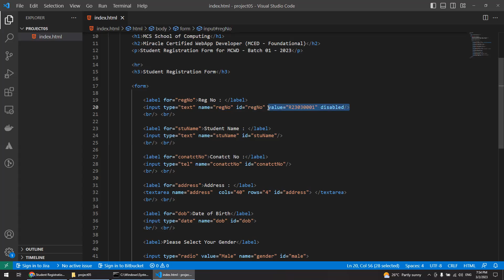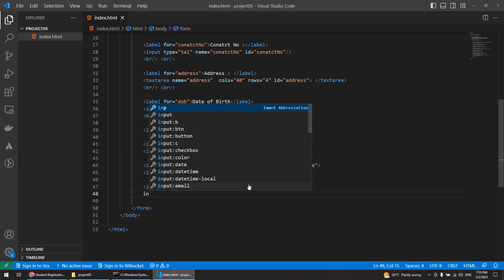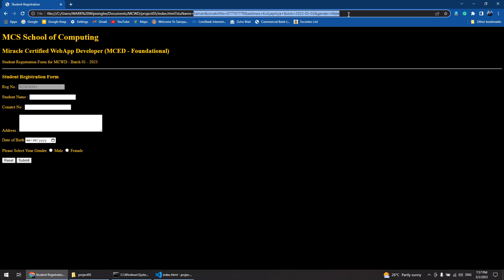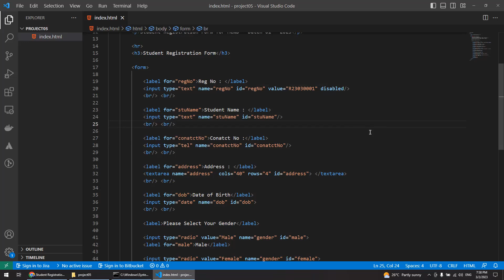HTML 15 Form